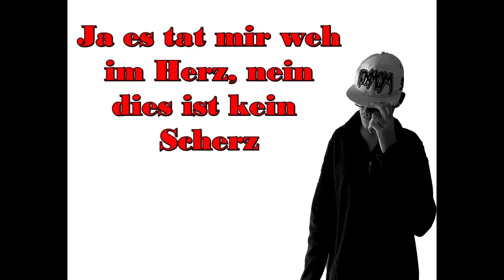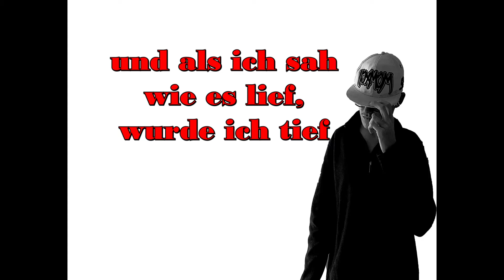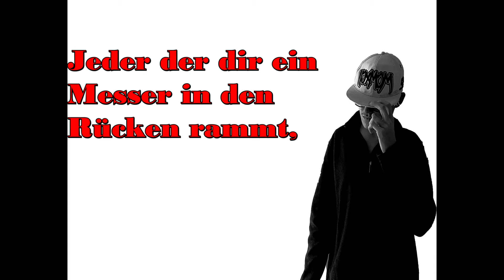ELASTRIQUE - Kein Plan [Official Lyric Video] [prod. by Veysigz Beats]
Sup Dudes und willkommen auf meinem Kanal. Hier erwartet euch: Mini-games,  Let's Plays und vieles mehr. Folgt mir doch bei meinem Social Media Zeugs :)

Tellonym: ElastriqueYT
Steam: ElastriqueYT
Vergesst nicht:

-Lasst doch ein ELASTISCHES Abo da
-Ein ELASTISCHES LIKE da lassen
-Kommentier ein ELASTISCHES Kommentar